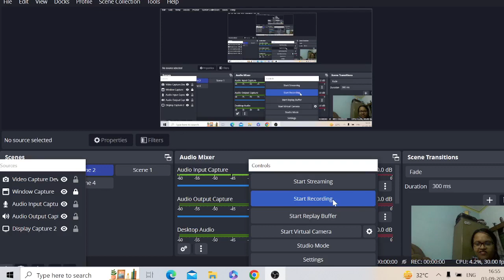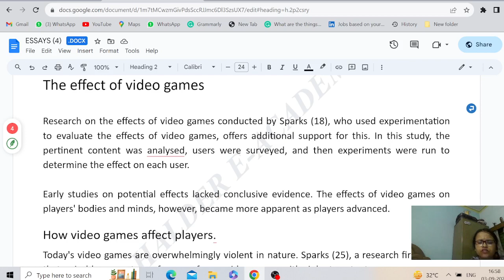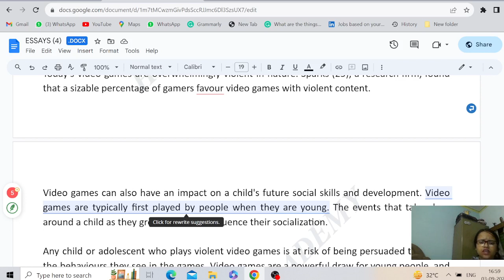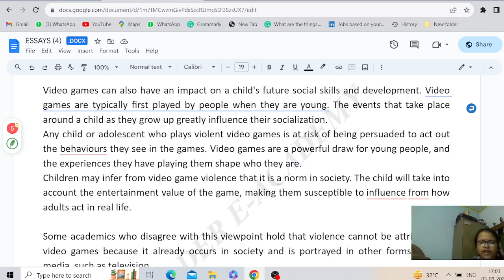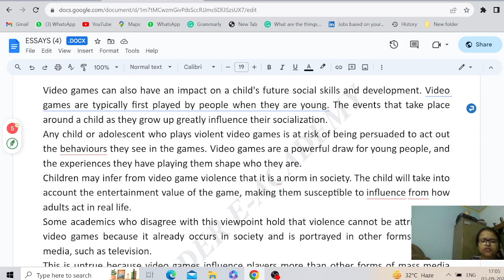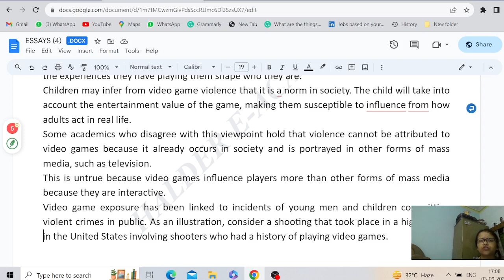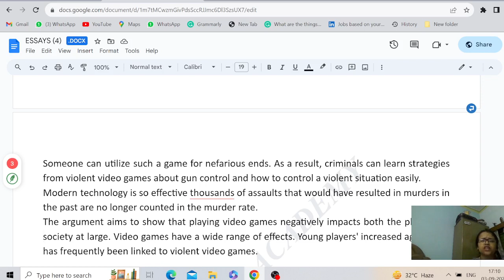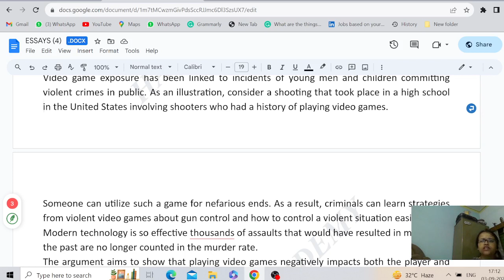Essay Class 58: The Effect of Video Games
"Take your essay writing skills to the next level with our comprehensive course for civil services and other exams. Get ready to ace your exams with confidence!"

Advanced Essay Writing Online Course for WBCS Mains, UPSC Civil Services IAS IPS, WB Police SI, PSC, SSC, Bank, H.S. and other exams. Total 275+  Important Essays. Full Course at  RS. 499/- only.